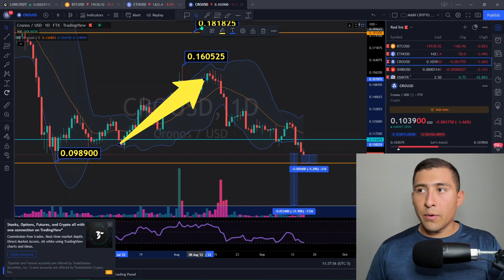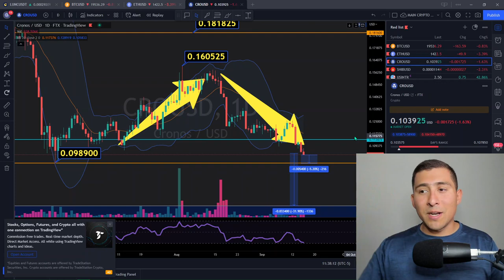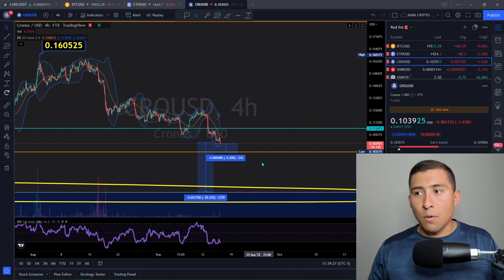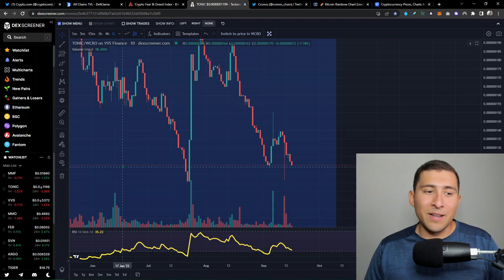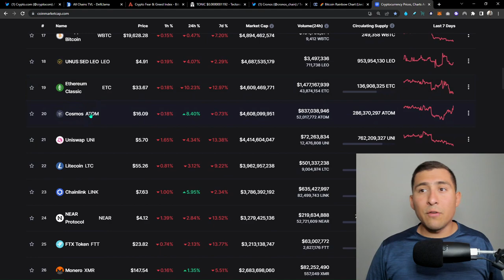The Truth About CRONOS Right Now - IMPORTANT CRO Holders